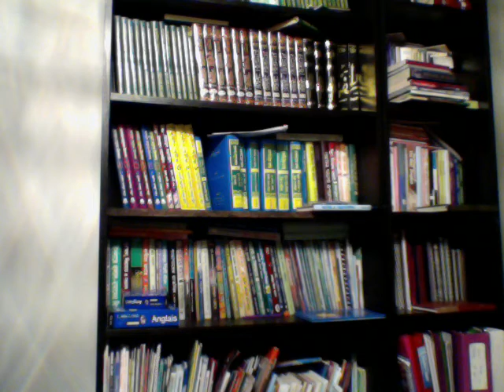Surah Balad ( 1- 4)- Bangla Lecture By Nazma